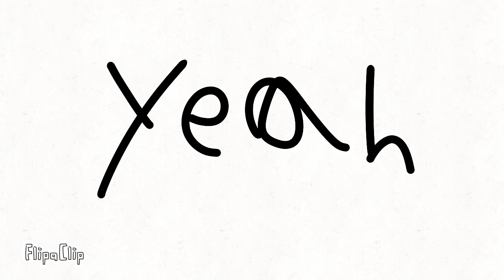My dad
Bable